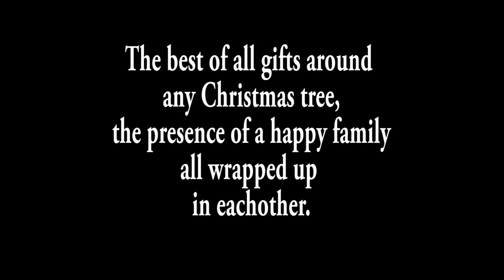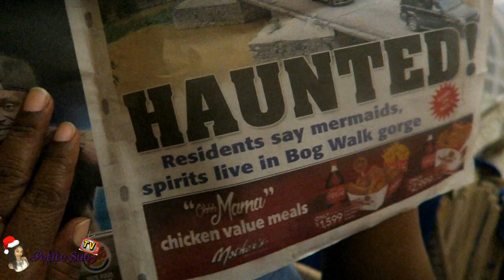Mummy's Cooking + Daybreak | Vlogmas #16 + #17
I really hope you enjoy this vlog guys "Mummy's Cooking + Daybreak | Vlogmas #16 + #17":)

Boulounguise.com: Petitesue